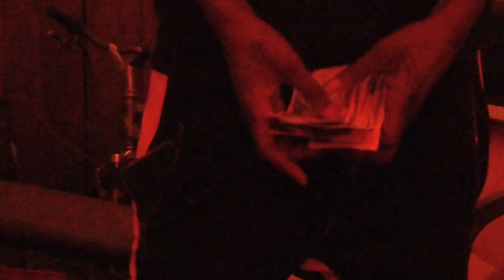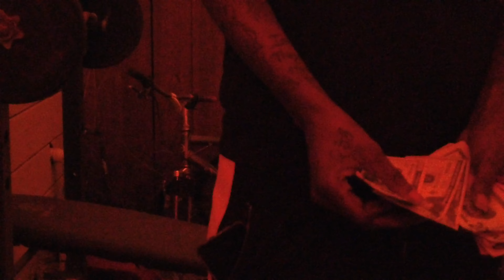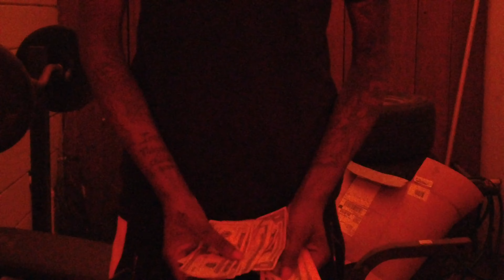Breath DripSetMac (shooot by Grimproductions)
Video done for the DripSetMac
Shoot by ig @grimproductions